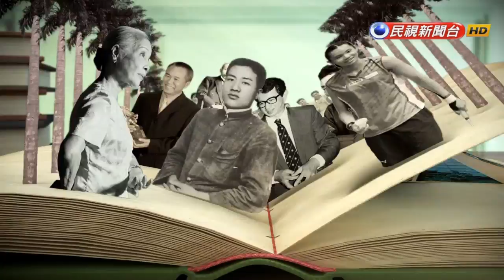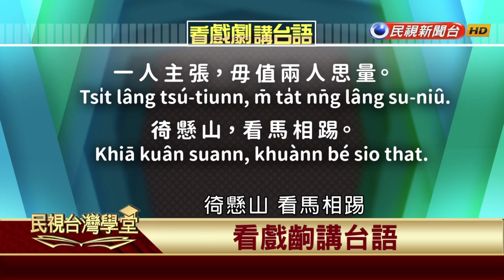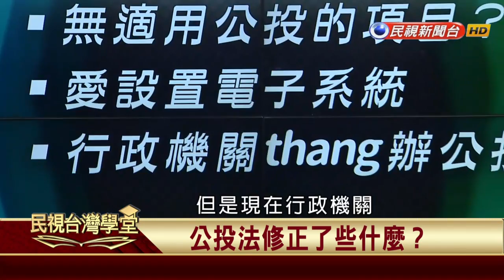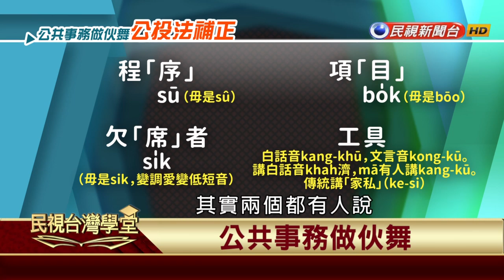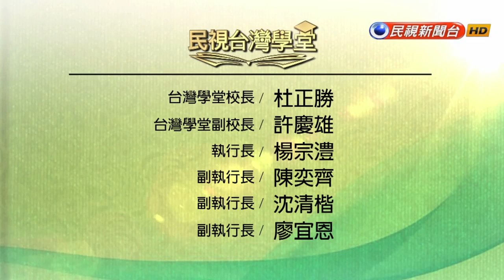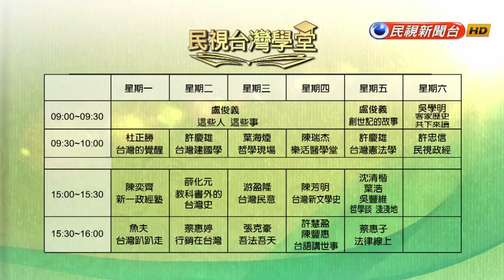【民視台灣學堂】台語講世事: 公投法補正 2018.1.18—許慧盈、陳豐惠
「台語不僅在村裡鄰間，也在公共場域。」

用台語看新聞、討論時事議題，同時介紹台語詞彙及常見錯誤，讓大家不僅能用台語的視角了解現代社會，更能精進台語能力。